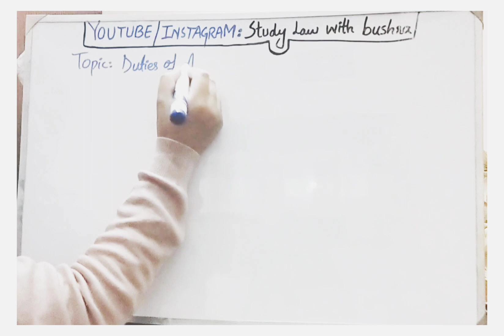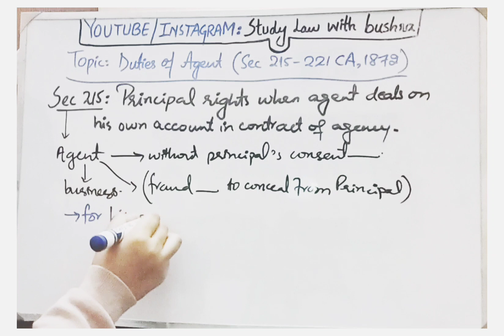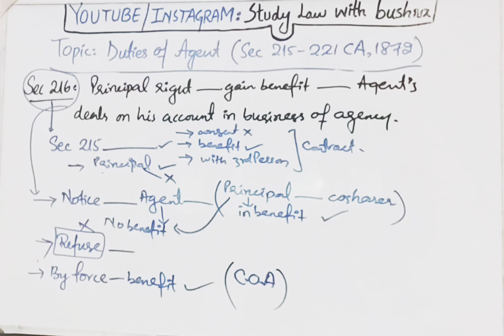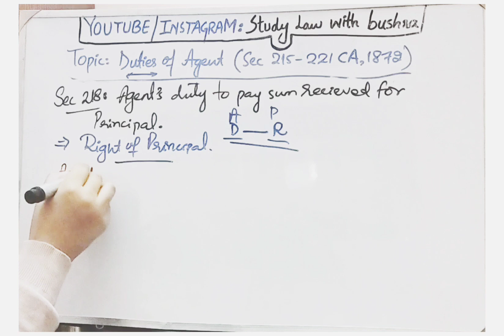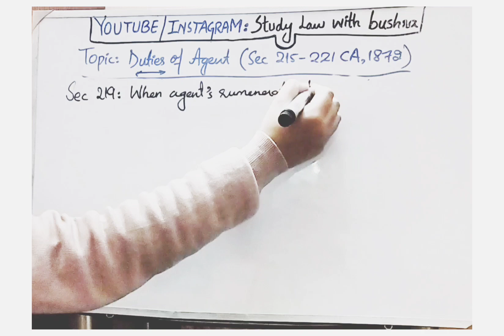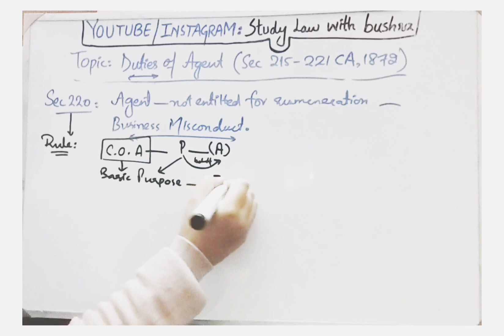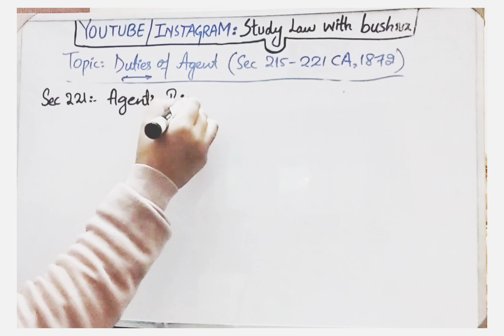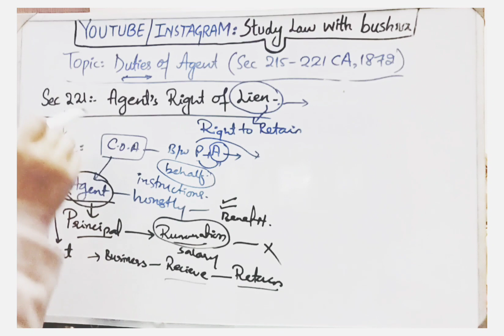Duties of Agent I Sec 215-221 of Contract Act, 1872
SO IN THIS VIDEO, WE WILL DISCUSS ABOUT THE DUTIES OF AGENTS  IN CONTRACT OF AGENCY, UNDER CONTRACT ACT, 1872.

I HAVE DISCUSSED FROM SEC 215-221 OF CONTRACT ACT, 1872.